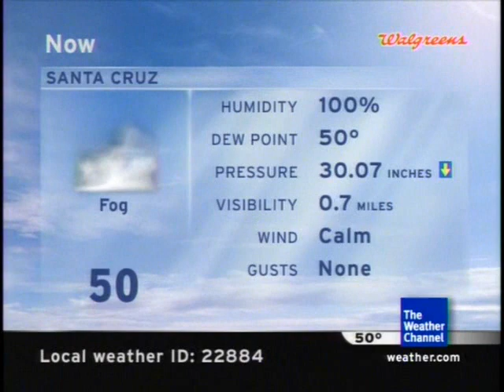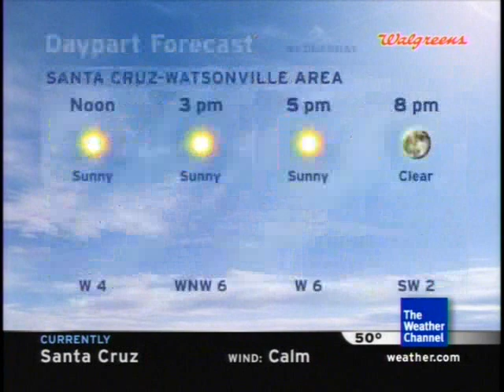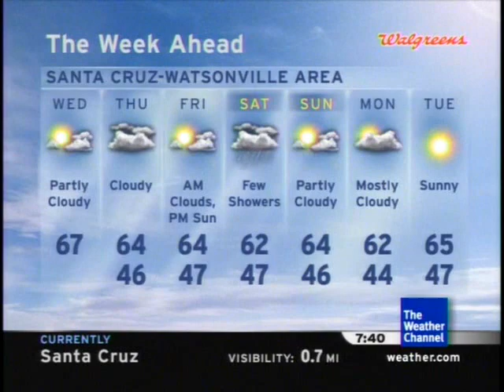Intellistar with Dense Fog Advisory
An intellistar with a dense fog advisory issued for my area. Notice how the fog icon blends in with the new look of the intellistar. Features "Hurry Home" by Craig Chaquico.